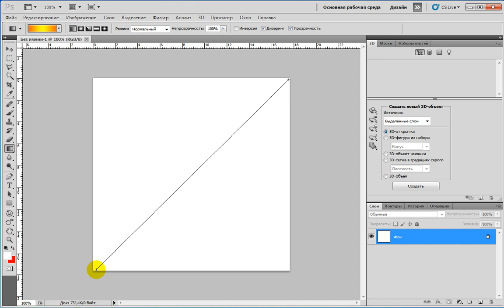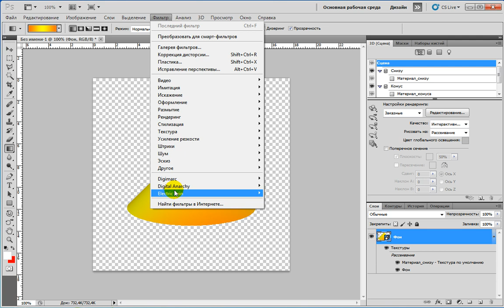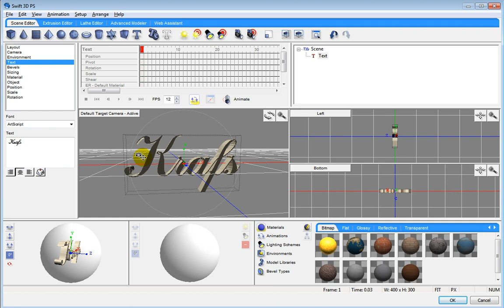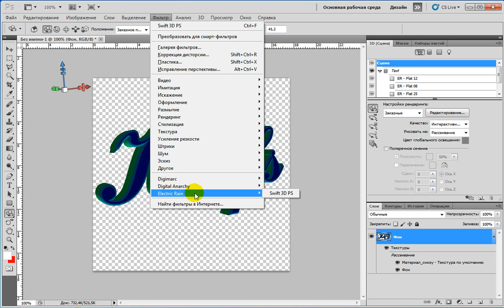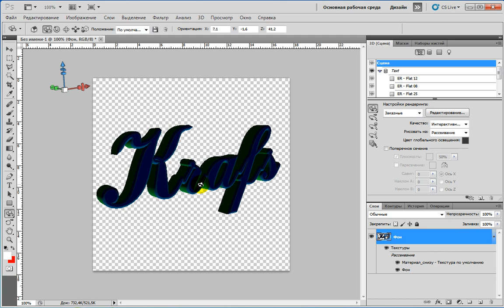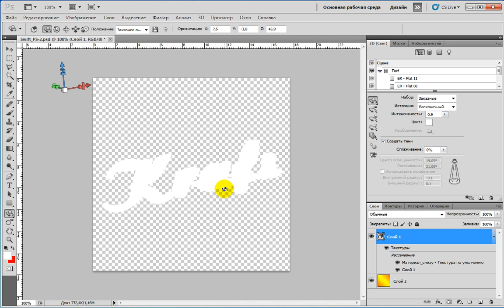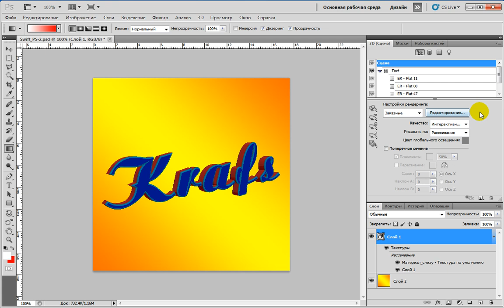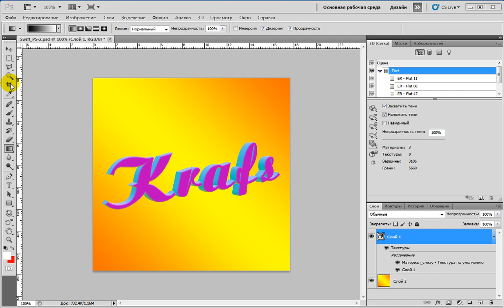Swift 3D 10 3